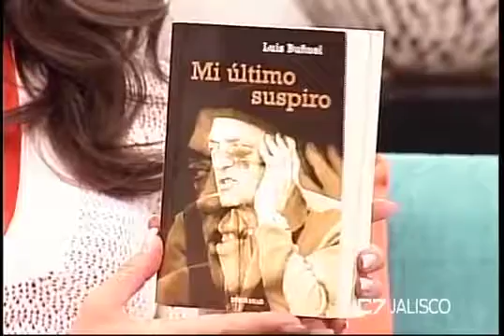Entrevista, Juan Pablo Balcells, Comentarista de cine 27 de Enero de 2017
Tema: LA, LA, LAND.